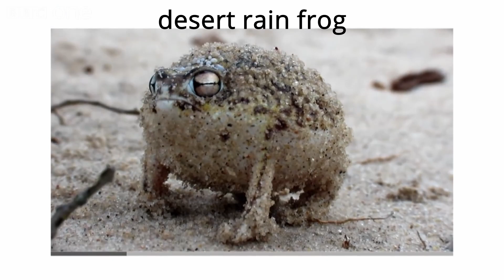Desert Rain Frog, War Cry - BATTLE, FULL (Round 1 + 2)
war cry of a very angry frog, BATTLE vs  iceland vikings and maori warrior